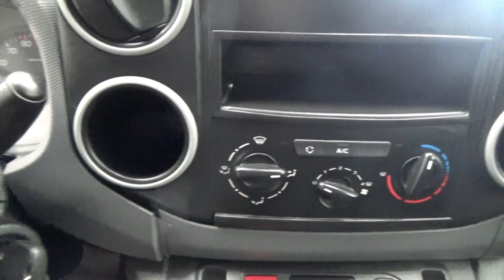Peugeot / Partner Maxi / 2017 - 5651